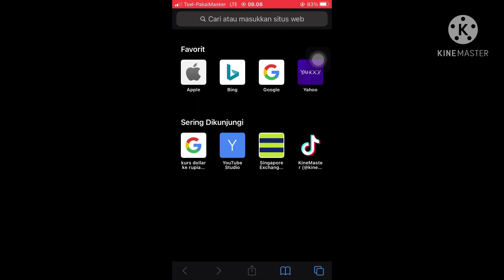Awal Maret pembukaan tradding sicom 1/3/2021 Naik tipis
Pembukaan sicom awal Maret naik tipis setelah di penutupan bulan Februari yg terjadi kenaikan signifikan dan di tutup Dng penurunan harga , kurs rupiah melemah
Kemungkinan harga di sesi hari ini prediksi saya akan melemah di sore hari minimal stagnan
Tp semoga prediksi saya salah dan naik
Krn ini hanya prediksi saja